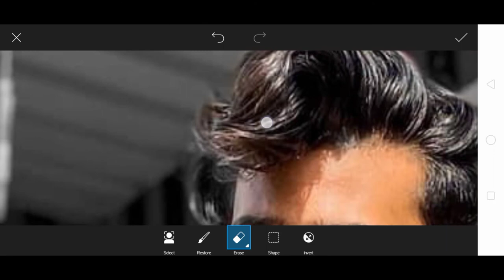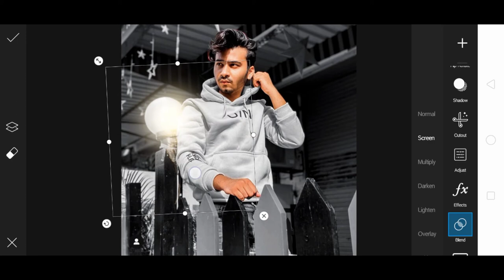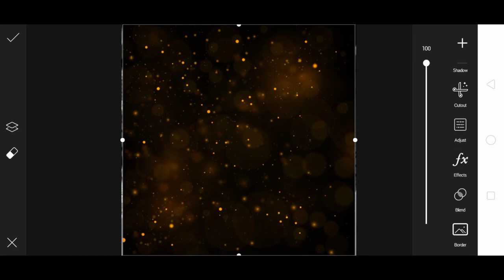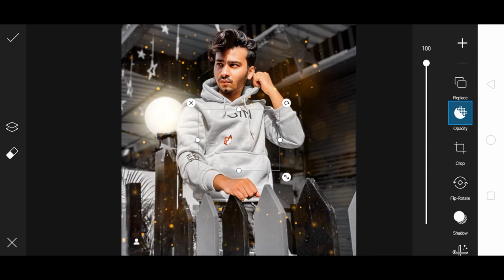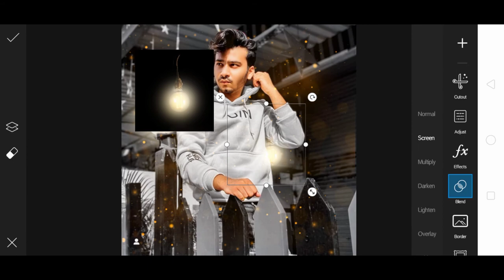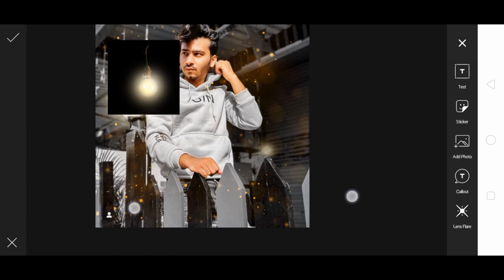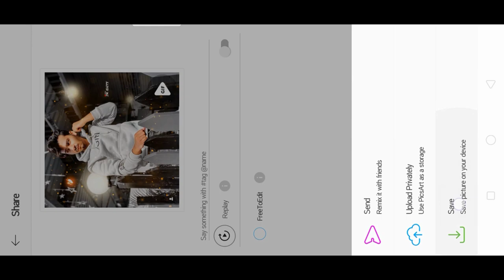Easy Method For Portrait Dual Lighting Butter Fly Effect By PicsArt || PicsArt Photo Editing Totoria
1)--LIGHTROOM ❤️
2)--PICS ART 🧡
3)--Snapseed 💛
4)--Pixel Lab ❤️

1) LIGHTROOM LINK

2) PICS ART APP LINK

3) PIXAL LAB APP LINK

4) SNAPSEED APP LINK

SUPPORT
PLEASE SUPPORT MORE PHOTO  EDITING TOTORIAL ANY PROBLUM TO EDIT PHOTO SO ( DM ) ME INSTAGRAM